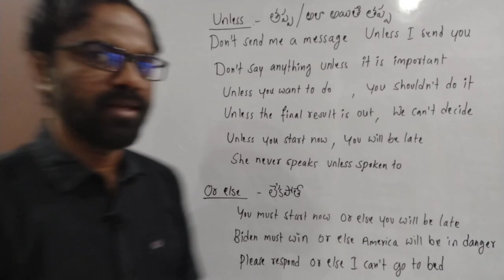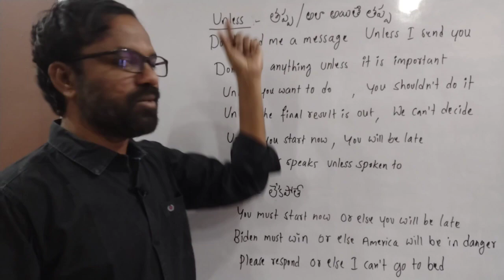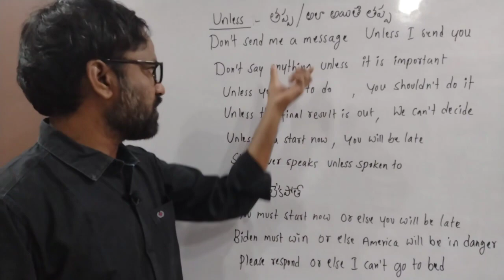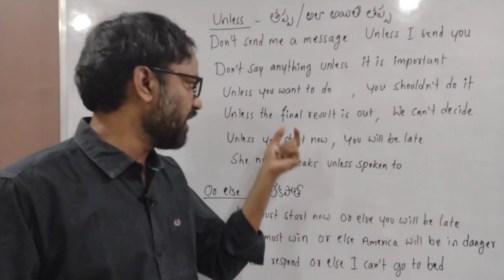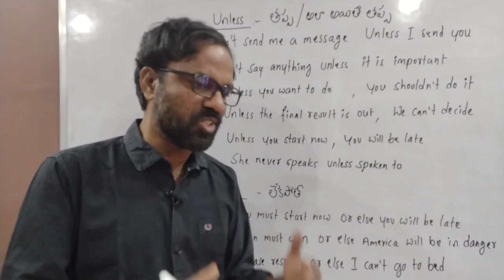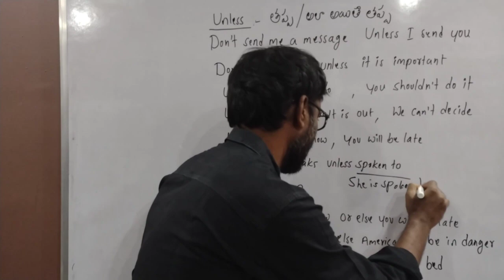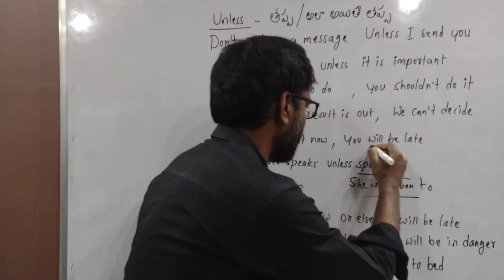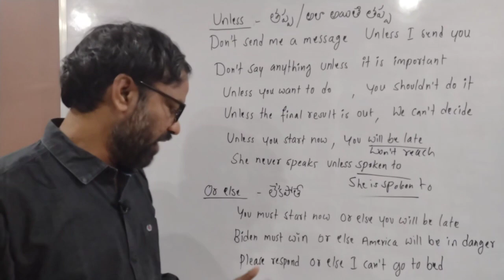Spoken english in telugu | how to use unless & or else | learn english easily